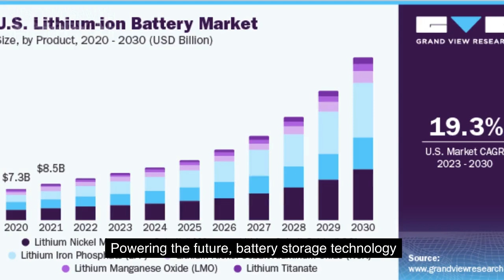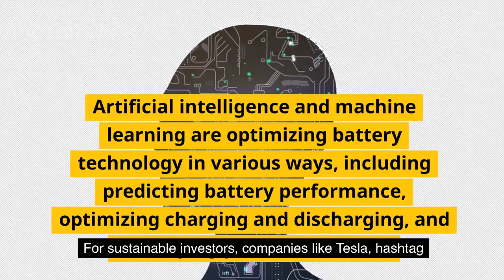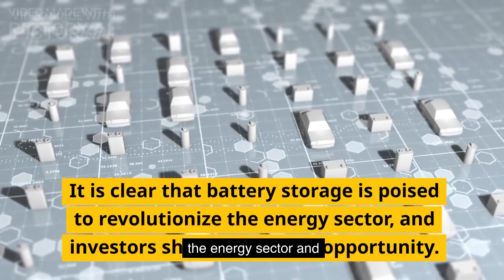customized SID vid batt tech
🔋🌱 Battery Storage: Empowering a Greener Future! 🌱🔋

"The future depends on what we do in the present." - Mahatma Gandhi

🚀✨ Brace yourself for an electrifying journey as we unveil the latest issue of Sustainable Investing Digest! Get ready to explore the surging battery storage market and its pivotal role in shaping a sustainable world! 💚📰

💸💡 The Power of Progress: Battery Technology on the Rise
According to Bloomberg New Energy Finance, global battery storage investment skyrocketed to over $100 billion in 2020, doubling its previous figures! And here's the astonishing part - it's projected to jump nearly 80% to over $250 billion by 2023! 🤯💰

📈⚙️ Fueling the Green Revolution
Discover how batteries are revolutionizing the energy landscape, ensuring grid reliability, and enabling seamless integration of renewable energy. As emerging economies like India and Indonesia gear up for massive battery manufacturing investments, the green movement gains unstoppable momentum. 🔌🌿

💡💚 Making Clean Energy Affordable
Over the past decade, the cost of lithium-ion batteries has plummeted by a staggering 90% - all thanks to game-changing technology advancements and efficient manufacturing. This dramatic reduction in costs makes battery storage an increasingly competitive option for large-scale energy needs! 📉💡

🙌🚀 Join the Clean Energy Vanguard!
As Goldman Sachs puts it, "Battery storage is a key enabler for the broader energy transition." With technology improvements, cost declines, and the growing demand for grid flexibility, battery storage's growth is set to soar over the next decade! Embrace the power of innovation for a brighter, sustainable future. 💪🌟

🌎🌱 Act Today for a Greener Tomorrow!
The future of energy is green, and it's up to us to make a difference. 💚🔋

⚡️🚀 Don't miss out on the opportunity to invest in a cleaner, greener world!